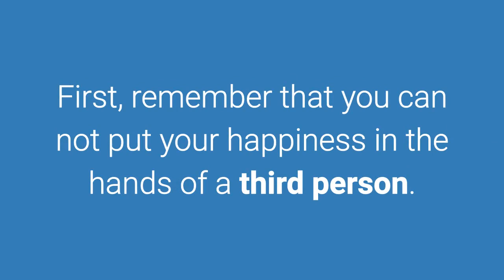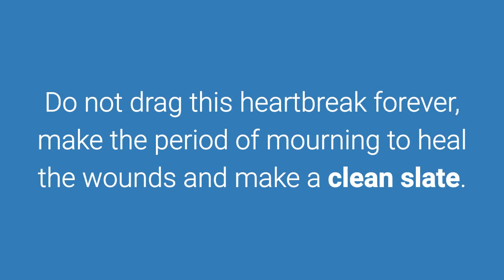How to improve your self esteem after a love rejection